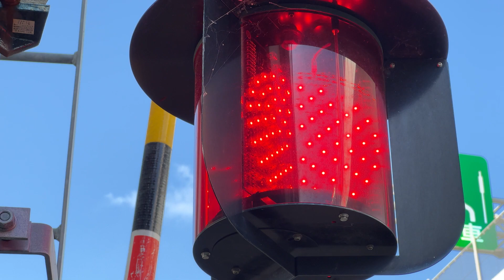JR四国 1000系車両 第１杓田 高知商行前駅